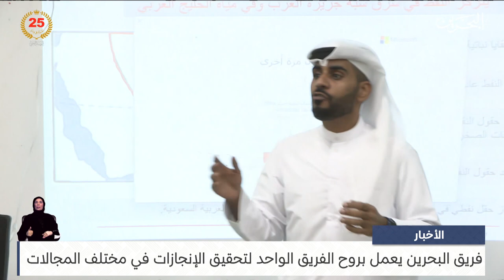البحرين مركز الأخبار : فريق البحرين يعمل بروح الفريق الواحد لتحقيق الإنجازات في مختلف المجالات